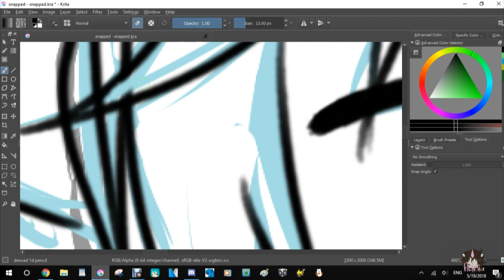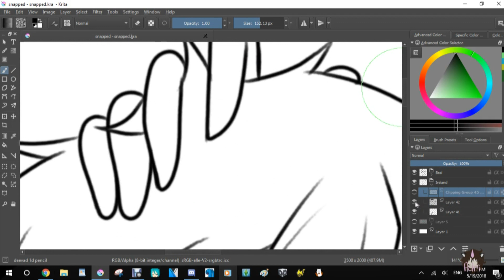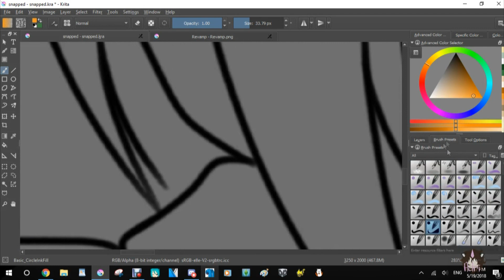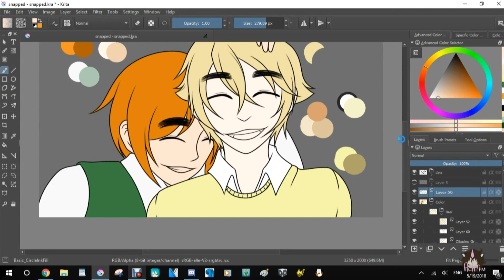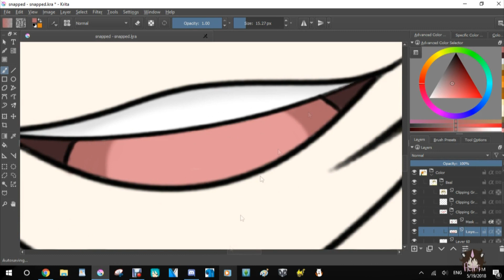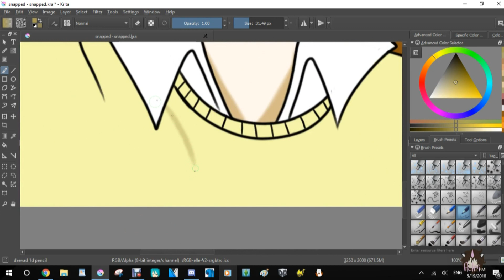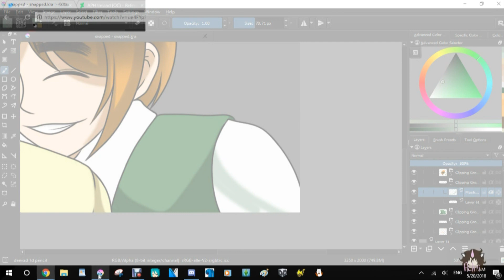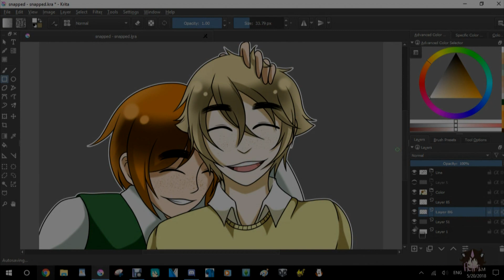Hetalia Speedpaint - Ireland Brothers [Snapped]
So I was in this random mood to make something dark, and I hadn't drawn Béal for awhile, so I created this little thing of a possessive Ireland.

Now now don't worry. Ireland is a good boy and wouldn't dare hurt anyone. This was just a little idea my partner and I had.

I apologize for not recording the changes into the "snapped" part. Krita was going extremely slow, almost crashing and I feared losing some progress, so I cut that bit out.

I still hope you enjoy!

Hetalia  - Himaruya Hidekaz
Béal: Himaruya Hidekaz
Ireland: CaptainTsunshine on dA

Foxes - Youth
Steam Phunk - Grow